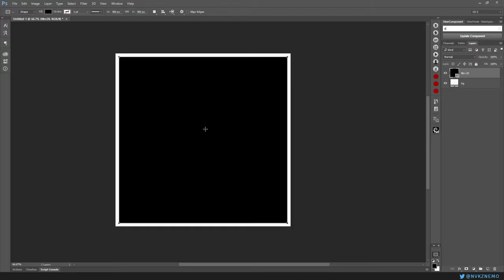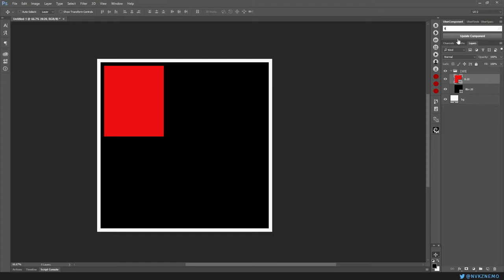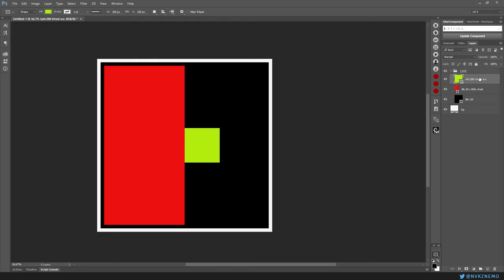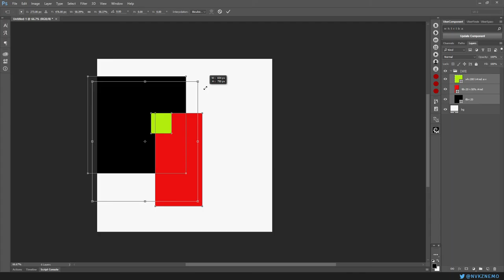UberComponent for Photoshop / Test / 2016 09 29 0209 30